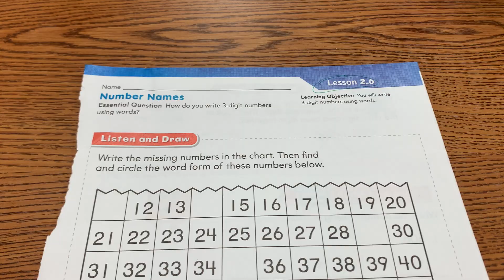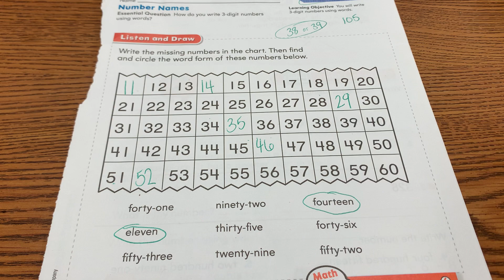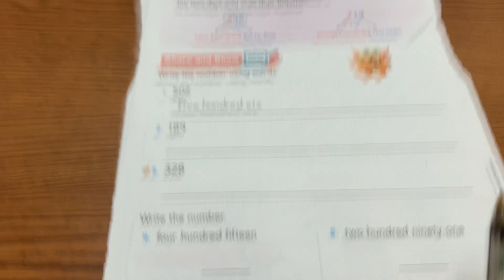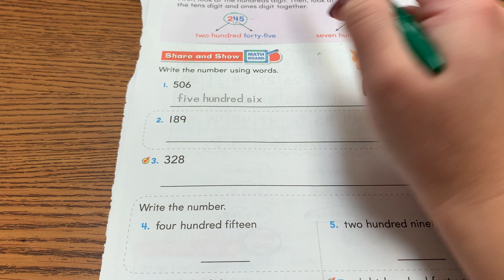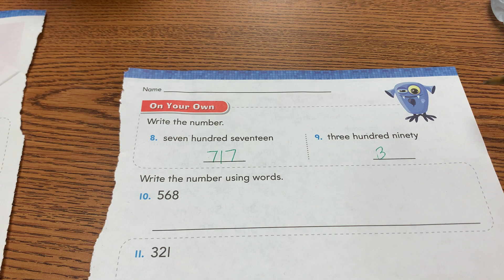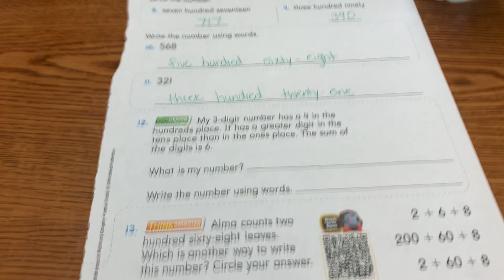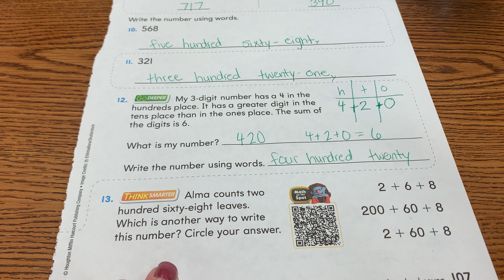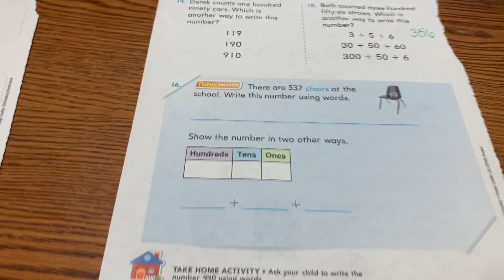Go Math Lesson 2.6